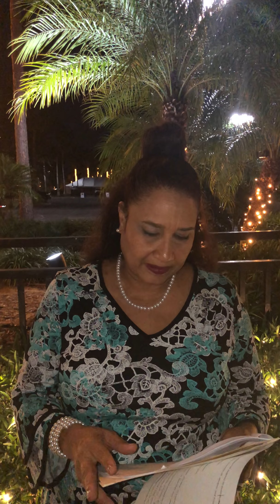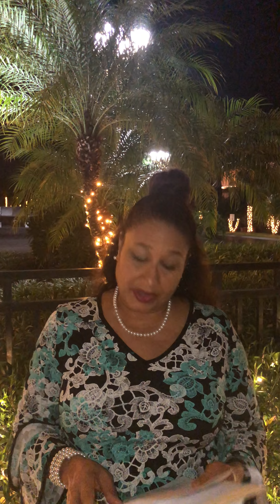Intro to In or Out Ministries by Founder Min Margaret-Rose Cools-Lartigue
About In or Out Ministries